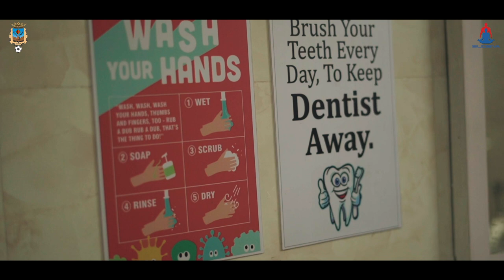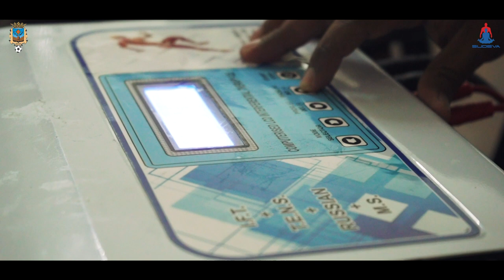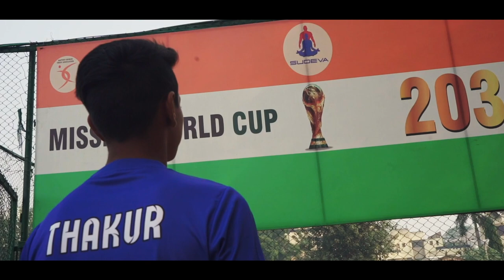A Day In The Life Of Sudeva | Sudeva Residential Football School | Football In India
At Sudeva, everyday is a day of productivity, to move one step closer to the dream of standing globally as proud Indian footballers. Watch this video to experience closely a day in Sudevan's life.